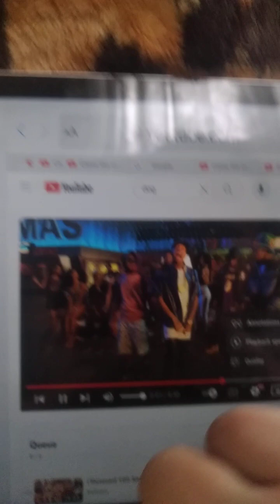Land Dan 2028 part 73 of 100